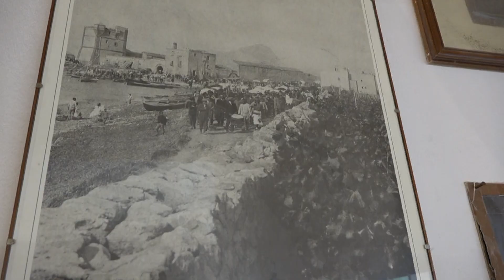Inaugurato il Museo della Tonnara di Bonagia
Inaugurato ieri pomeriggio a Bonagia il Museo della Torre della Tonnara. L’antica struttura è adesso  dunque aperta al pubblico.